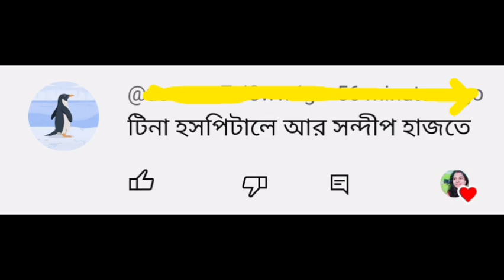টিনু হসপিটালে ভর্তি আছে 🥲 টিনু ভালো নেই সন্দীপ হাজতে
‎@MyVillageLifeTina12  টিনা হসপিটালে ভর্তি আছে 🥲টিনা ভালো নেই সন্দীপ হাজতে  ‎@SulekhaMitra12

please bondhura pashe theko 🙏